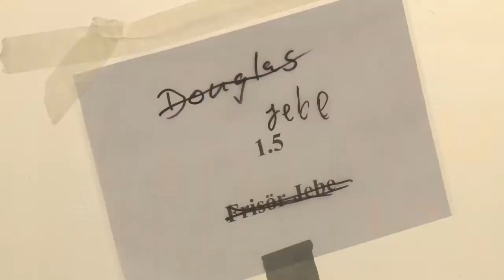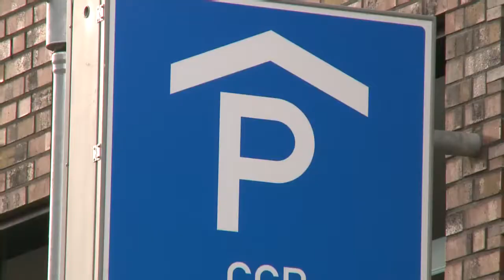101026 Bergedorf Das CCB wird Donnerstag eröffnet Fertig sieht anders aus